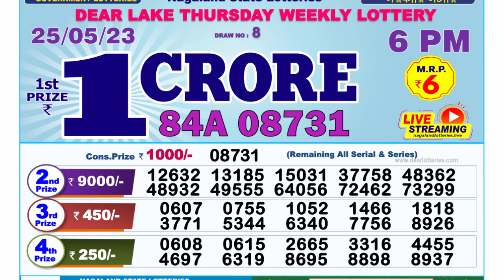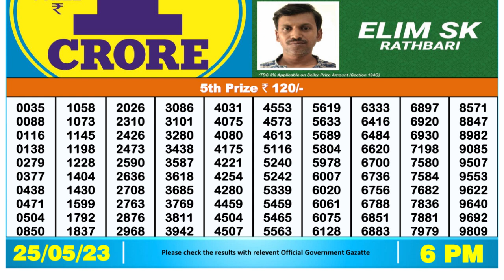🔴 Lottery Sambad Live 06:00pm 25/05/2023 Day Nagaland State Dear Lottery Result Pdf Download